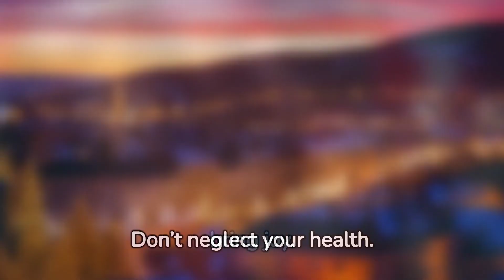Surviving Christmas Period: Wellbeing: Psychological Approach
The festive season, a time of joy and celebration, can also bring unique challenges that test our mental and emotional resilience. Surviving the Christmas period requires a thoughtful psychological approach, balancing the demands of this busy time with our own well-being. Here are key strategies to navigate the season:

1. Set Realistic Expectations: The portrayal of Christmas as a perfect, joyous occasion can create unrealistic expectations. Acknowledge that it's okay for things not to be perfect. Redefining what a 'successful' holiday season looks like can alleviate a lot of stress.

2. Prioritize Self-Care: Amidst the hustle, don't forget to take care of yourself. This means adequate sleep, healthy eating, and some physical activity. Remember, it’s alright to take a break and recharge.

3. Manage Financial Stress: Financial strain is a significant stressor during Christmas. Budgeting in advance and sticking to it can help. Remember, the value of the holiday doesn't depend on how much you spend.

4. Navigating Family Dynamics: Family gatherings can be a source of stress due to past conflicts or differing viewpoints. Set boundaries where needed and focus on what brings you together rather than what divides.

5. Dealing with Loneliness: For those spending Christmas alone or away from family, feelings of loneliness can be profound. Reach out to friends, engage in community events, or volunteer. Remember, connecting with others can be a source of comfort.

6. Remember the Spirit of the Season: Amidst the commercialization, it's easy to forget the true essence of Christmas – kindness, gratitude, and joy. Focusing on these aspects can bring a deeper sense of fulfillment.

7. Seek Professional Help if Needed: If you find the holiday season overwhelming, consider seeking help from a mental health professional. They can provide strategies tailored to your unique needs.

In conclusion, while the Christmas season can be demanding, a balanced psychological approach can make it more manageable and enjoyable. By setting realistic expectations, practicing self-care, managing financial stress, navigating family dynamics, combating loneliness, remembering the true spirit of the season, and seeking help when needed, we can not only survive but also thrive during the festive period.

ChristmasWellbeing: This hashtag emphasizes the focus on maintaining well-being during the Christmas period.

HolidayStressRelief: Targeted at those looking for ways to relieve stress during the holidays.

MentalHealthMatters: A broader hashtag that ties in the importance of mental health, especially during high-stress times like Christmas.

FestiveSelfCare: Combines the festive theme with the concept of self-care, appealing to those who are looking to prioritize their mental health during the holidays.

BudgetFriendlyXmas: This would appeal to readers concerned about financial stress during Christmas.

FamilyDynamics: Useful for those who are seeking advice on navigating complex family relationships during the holidays.

SoloChristmas: A supportive hashtag for those who may be spending Christmas alone.

RealisticXmas: Encourages a more realistic approach to holiday expectations.

JoyfulHolidayTips: Focuses on positive strategies for enjoying the holiday season.

MindfulCelebration: Combines the ideas of mindfulness and celebration, promoting a more thoughtful approach to Christmas festivities.